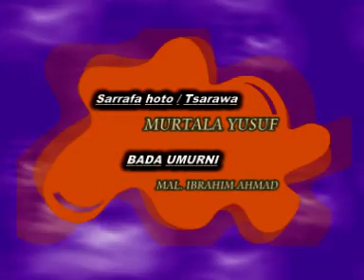Sheikh Mansur Isa Yelwa ATBU Tafsir 1431 (HUKUNCIN HAILA & JIMA'I & RANTSUWA)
Ramadan Tafsir 2010